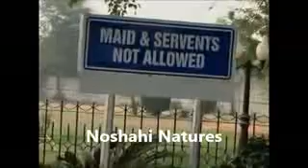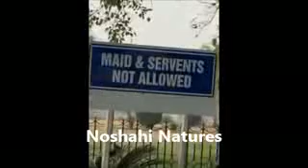لاہور پارک میں بورڈ پر ایسا کیا لکھا ہے کہ دیکھنے والا غصے سے پاگل ہوجاتاہے